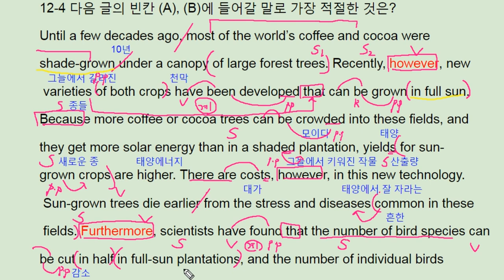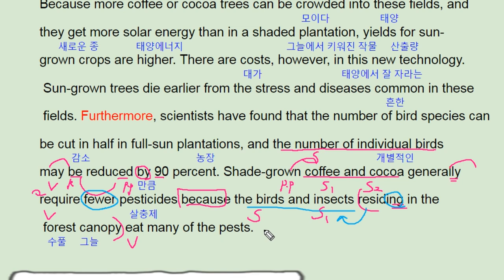ebs 리딩파워 유형편 완성 12강 practice 4 sun raise coffee cocoa - 번개콩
고등부: 창원 신월고, 토월고, 사파고,  대암고, 남고, 경상고, 경일고, 중앙여고,
 중등부: 대방중, 사파중, 남산중, 토월중, 상남중
초등부: 남양초, 남산초